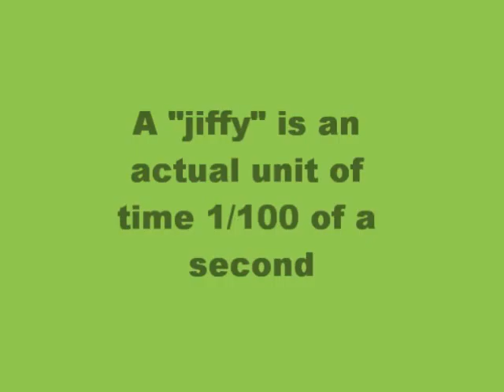fun fact 13